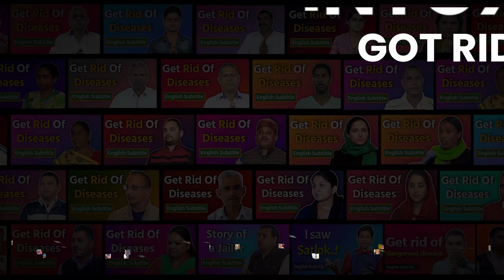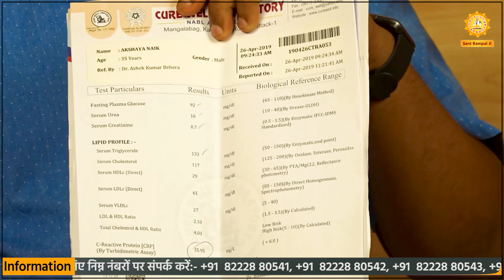भक्ति की शक्ति से पथरी 14mm से 4mm में हुई परिवर्तित। Akshay Nayak, Sambhalpur (Odisa)